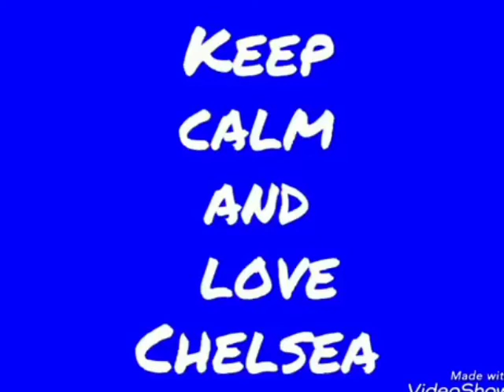Everton v Chelsea | Premier League | Preview